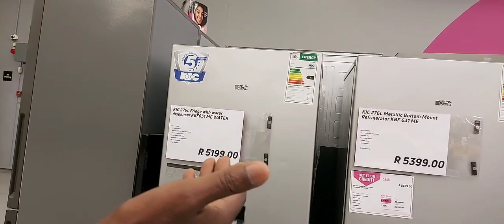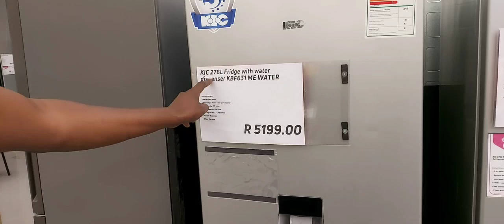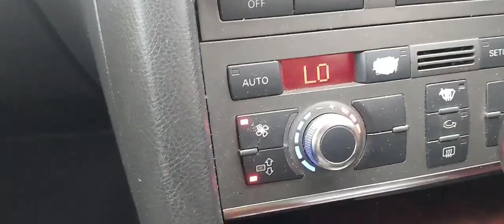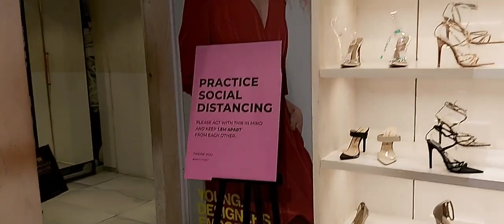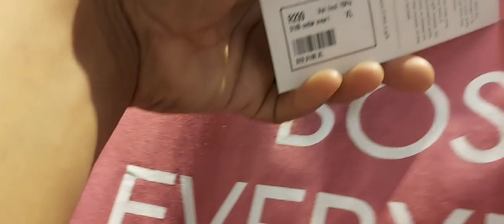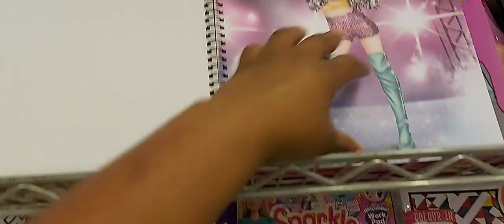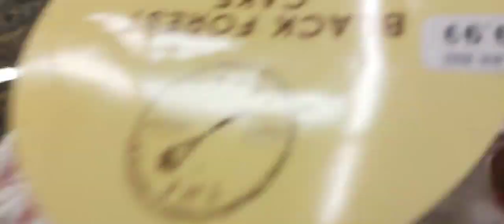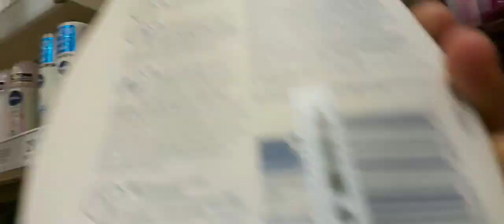Shopping All Day For A New Year 2022|Game Store|Builders Warehouse|Samsung|YDE|Checkers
to Get Notified when posting new Videos.
Team:
Host:  Bennett's Family Flog
Producer: Bennett's Family Flog
Camera: Bennett's Family Flog
Editor: Qatar First Time TV
Broadcaster: Qatar First Time TV

🔴👉CHAT RULES:
1) Always be polite and respectful
2) Everyone can communicate in their own language, but it is better if you write in English; maybe you will find more friends and get more answers to your questions, for please use a translator
Not only that, but we also have a wide range of videos dedicated to travel, so be sure to check us out! Our videos will help you learn about the best places to travel to and explore, as well as tips on how to travel cheaply and easily.